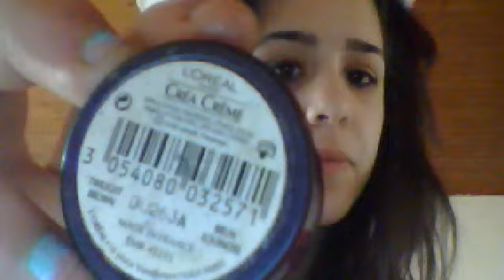TUTORIAL: Trucco veloce x la mattina (: